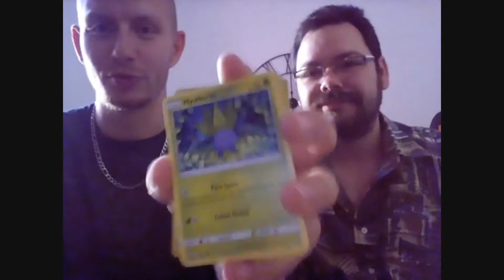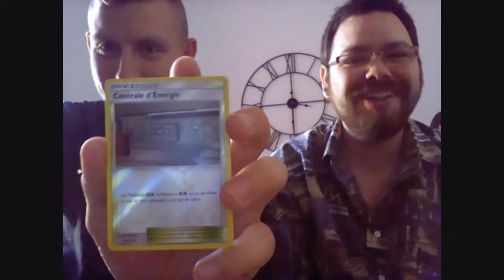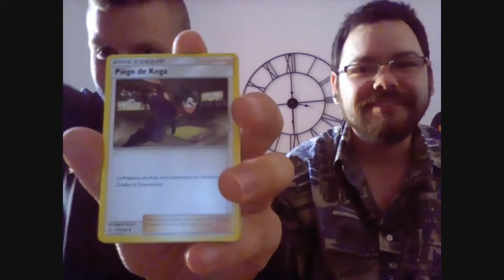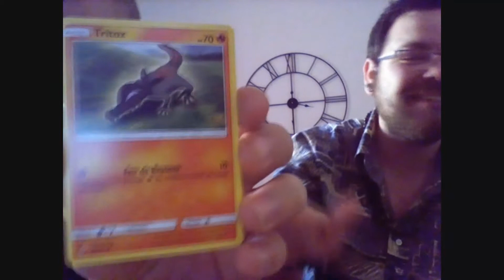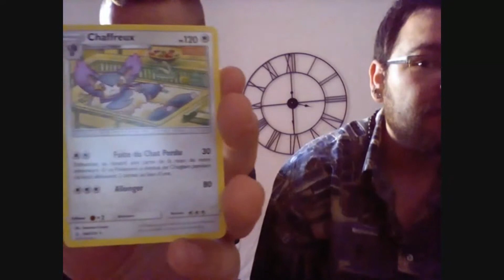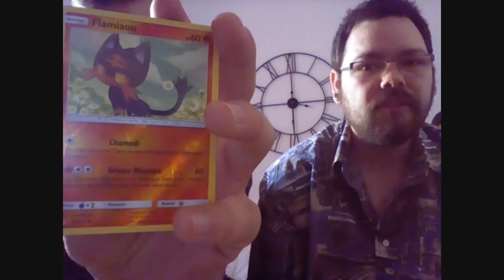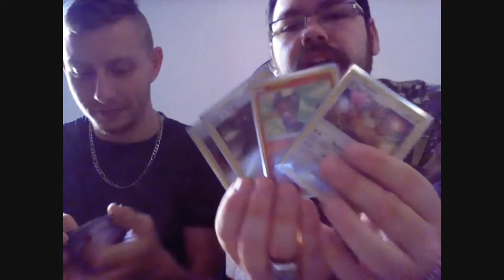Ouverture duo avec Yannick en Facecam pour les 800 abos !!!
Un moment de partage et de franche amitié !!!